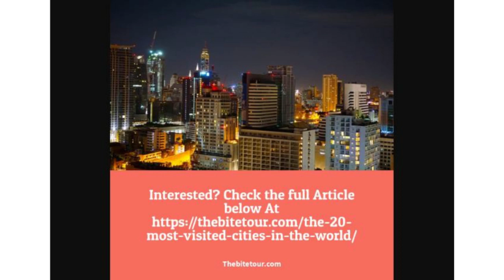The 20 Most Visited Cities In The World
1.